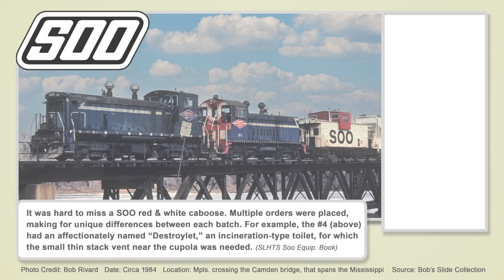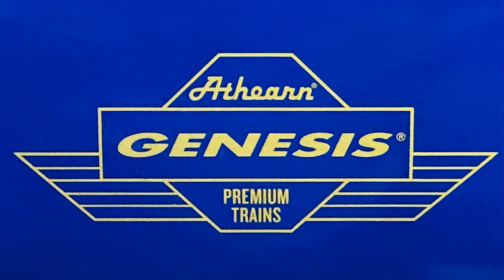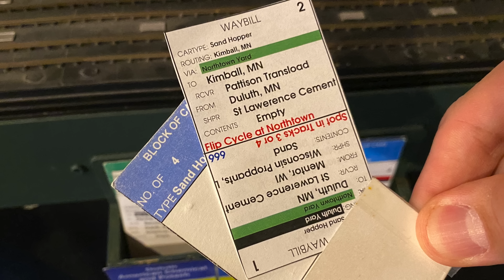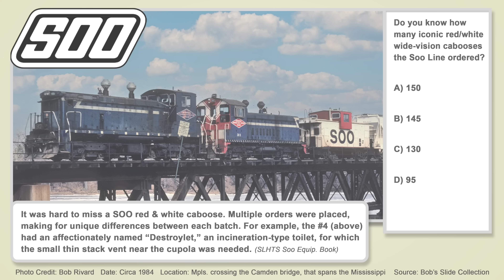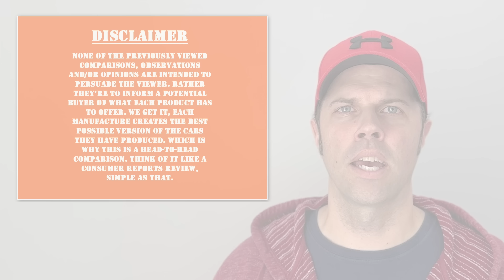S07E07 | CNW High End Models Like ACF 4600 Arrowhead and Athearn Genesis - What Is Your Time Worth?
If you struggle between which car to buy, when they cost as much as they do...we take a moment to pause and look at two identical cars. They happen to be the RTR Arrowhead Models and RTR Athearn Genesis CNS ACF 4600 models. These cars are very nice, but which one is worth your money and why?

We also join Bob Rivard, in the wild, to catch a SOO Sunday Transfer. As well as pop into the North Metro Model Railroad Club and see what they've been up too. So much to see, so little time.

Hopefully we slowed this one down enough, for you to enjoy and maybe along the way, you learned a few things?!?! Thanks for reading...we mean, watching.